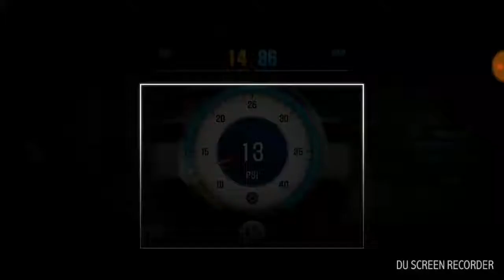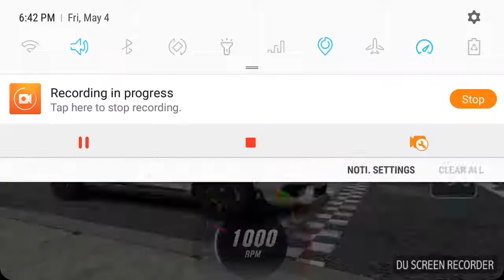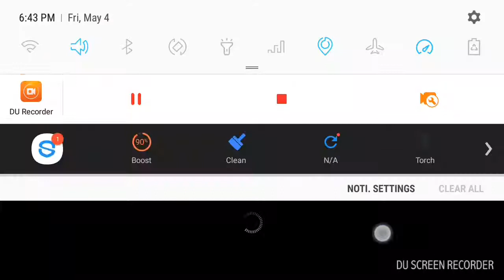CSR2: Bentley Continental GT3-R [699 PP & +999 EP]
Lmao, same PP & EP on my GT3-R

DISABLED COMMENTS!